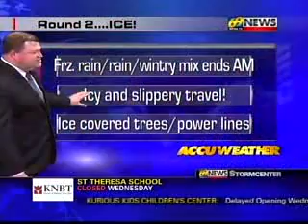WFMZ 69 News Sunrise: Winter Weather Coverage (2/2/11) (Part 1)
Jaciel Cordoba & Eve Tannery anchor winter weather coverage. Meteorologist Matt Broderick has the forecast. Rick Edwards has traffic. Bo Koltnow reports from Allentown, Pam Cunningham from Wyomissing, Meteorologist Mark Shanaberger from Whitehall, and Joscelyn Moes from Easton. Part 1 of 4